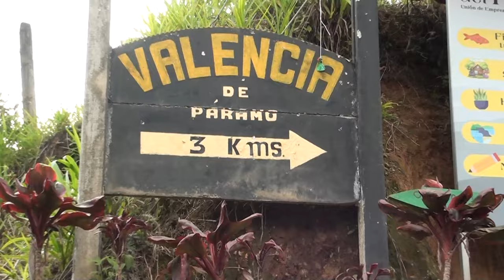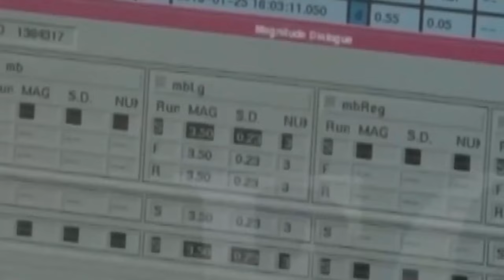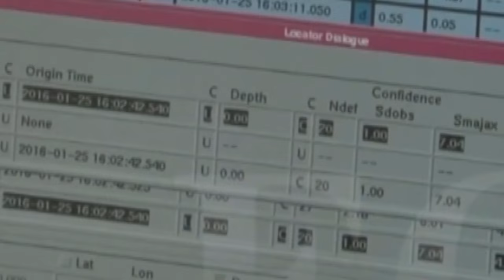Fallas en Pérez Zeledón tienen potencial de generar sismos de hasta 6.5 grados